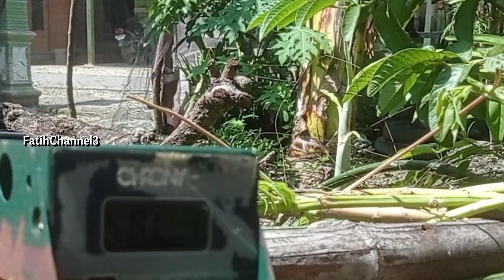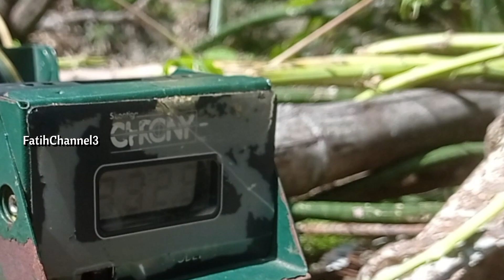eksperimen bore up chamber kecil@FatihChannel3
selamat jumpa kembali kawan dengan chanel kami FatihChannel3. untuk saat ini kita coba bereksperimen terhadap chamber kecil senapan angin untuk mendapatkan hasil angin yang maksimal untuk melontarkan timah seberat 15grain dengan kaliber 4,5mm@FatihChannel3